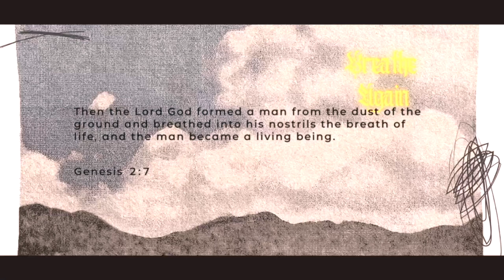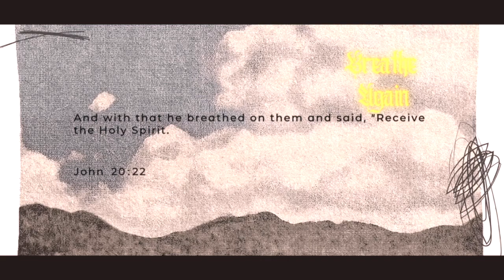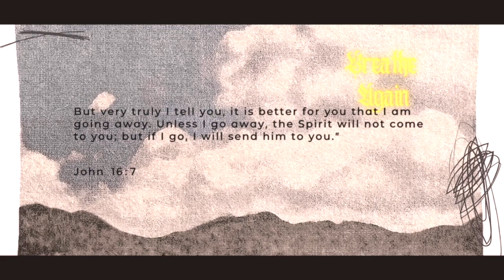Breathe Again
Pastor Brad brings a message about Living by the Spirit called "Breathe Again."